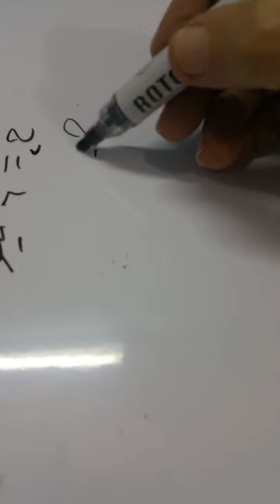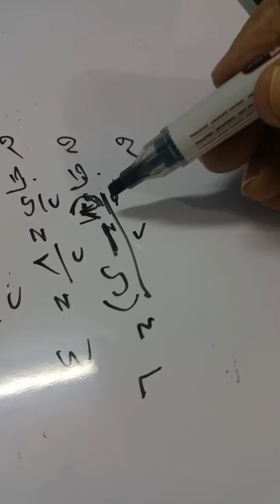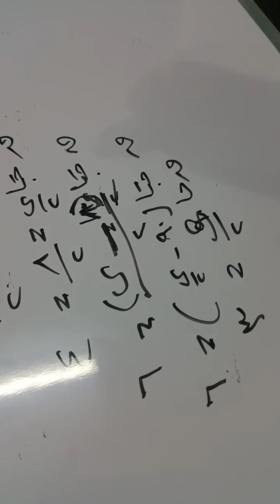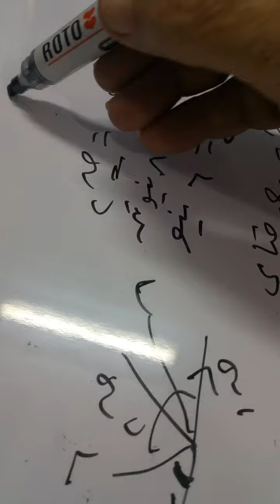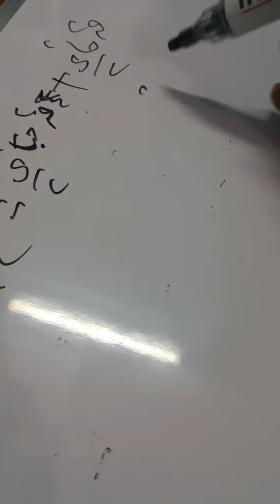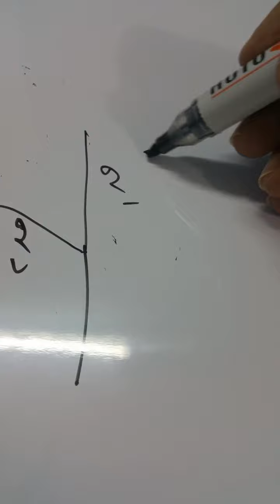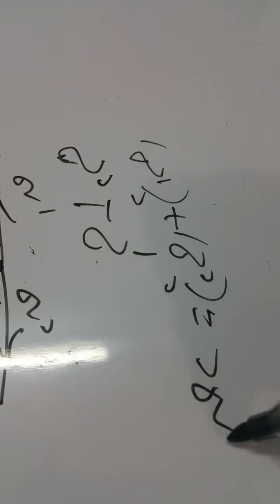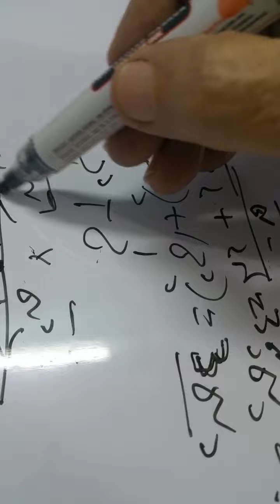@ رؤى دفينش تعليمى ثانوى الصف الثانى علمى علوم رياضيات استاتيكا مساءل محصلة قوتين ح٣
@ رؤى دقينش تعليمى الصف الثانى علمى علوم رياضيات استاتيكا حل مساءل على محصلة قوتين متلاقيتين فى نقطة  ح ٣